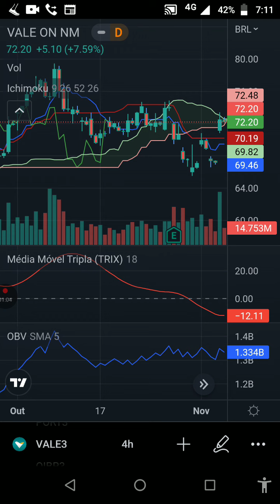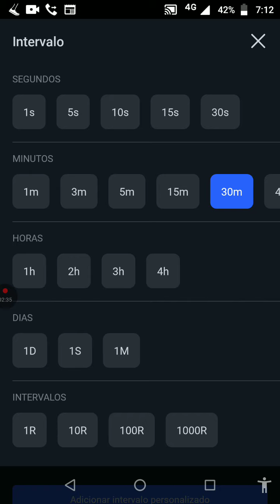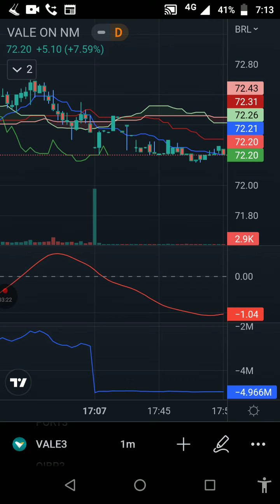VALE3! Anuncia lucro líq de R$23.286BI abaixo R$30.033 do 2°tri\22 mas R$20.203BI acima do 3°tri\21